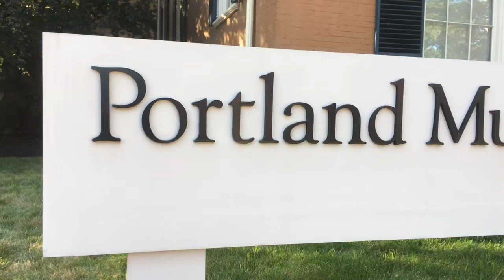Portland Museum of Art Tour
Update version 9-13-19.
The Patrick O’Leary style. .
Touring around downtown Portland for a day. Visit The Portland Museum of Art. I’m not sure if you can film in here, but I did it anyway. I filmed every painting, except for the ones you can’t film. Getting inspired by all the paintings. Art stuff art stuff art stuff.
. Music is by koji kobura.